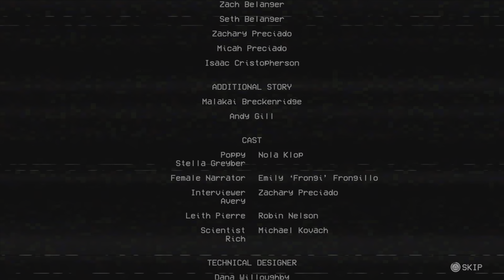Poppy Playtime Finale. Huggy Wuggy